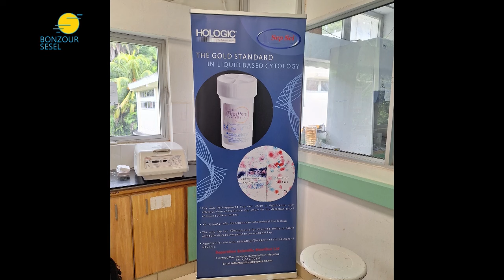TOPIK KONVERSASYON- INTERNATIONAL DAY OF ACTION FOR WOMEN'S HEALTH- B.VALENTIN & J.MICHEL-28.05.2024